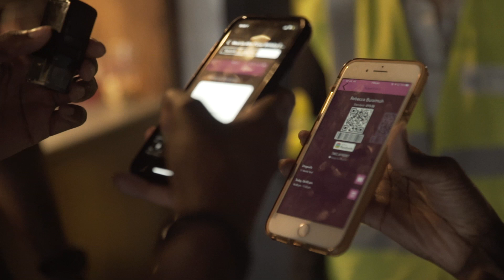Meet Us After 7 Live: Birthday Special - 23rd June 2019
Footage from our birthday live show on the 23rd June 2019.

Due to copyright infringement laws, we've had to take out and swap some of the music being performed during the lip sync battle segments and at different points throughout the show.

Our next live show will be on Friday 24th July 2020 via Zoom, so you can watch it from the comfort of your own home, Tickets

Docket for 24th July:

Quizzes (Please download Kahoot to be able to take part in the quiz)
Spelling Bee
Q&A
Games
Sound Clash
Topics of Discussion
Special Guests

Yusuff
Twitter and Instagram: @bigmanyus